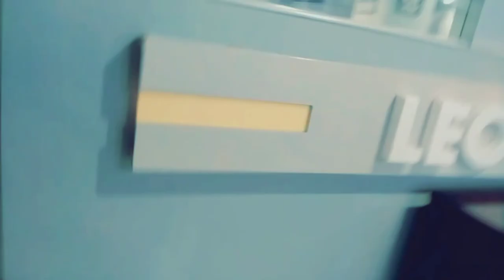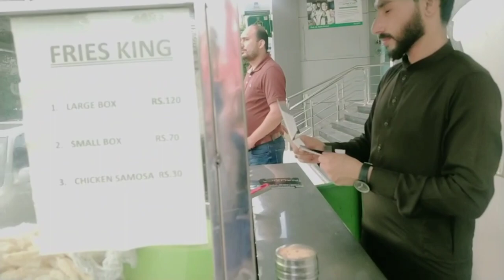I LOST MY PHONE IN CAR.| VLOG| PHONE LEFT IN UBER | SAD NEWS WHAT TO DO ?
we need your love and support all time coz you guys are our family ❤️
 love you all my best friends and family ❤️😘❤️
hugs 🤗

take care and enjoy watching the video.

I vlog horrorstories facebook bollywood englishbgm LOSTMYPHONE IN CAR.| VLOG| PHONE LEFT IN UBER | SAD NEWS WHAT TO DO ?